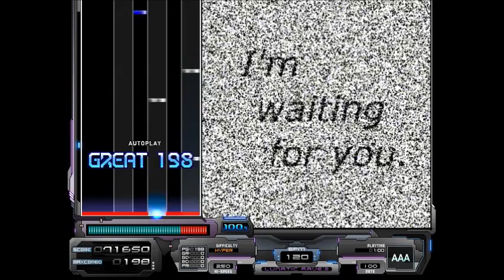【BMS】【BM98 THE BEST】Rainy Heart【Autoplay】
Rainy Heart／dai
from:BM98 THE BEST